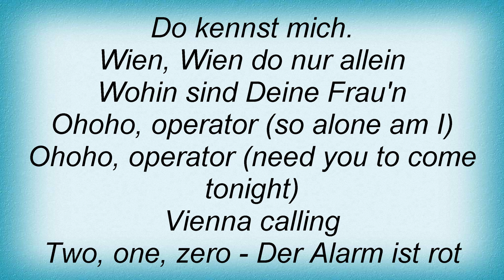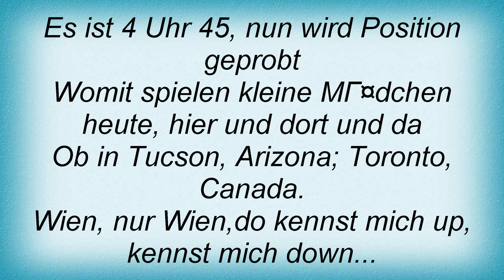Falco - Vienna Calling Lyrics